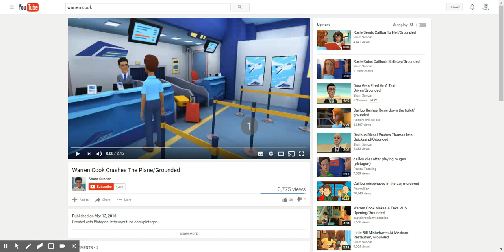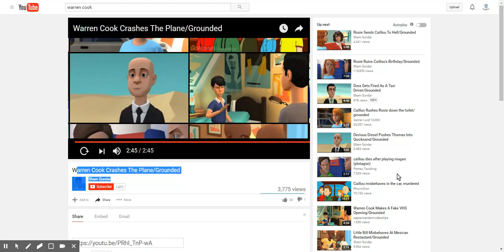ActivistVictor reacts to "Warren Cook Crashes The Plane/Grounded"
So much pimp slapping...